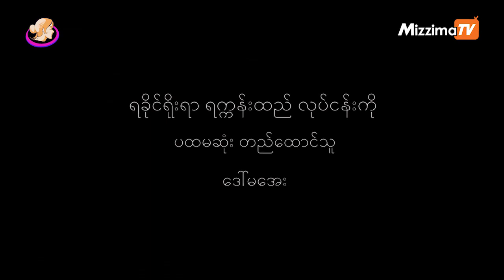ရခိုင်ရိုးရာ ယက္ကန်းထည်လုပ်ငန်းကို ပထမဆုံးတည်ထောင်သူ ဒေါ်မအေး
ရခိုင်ပြည်နယ်ရဲ့ တစ်ခုတည်းသော ရခိုင်ရိုးရာ ယက္ကန်းထည်လုပ်ငန်းကိုတည်ထောင်ထားသူ ဒေါ်မအေးရဲ့အကြောင်းကို သတင်းထောက် နောင်နောင်က ရခိုင်ပြည်နယ်သို့ သွားရောက်ရိုက်ကူးပြီး တင်ဆက်ပေးထားပါတယ်။

"ကိုယ့်စိတ်ထဲမှာတော့ တစ်နေ့နေ့ကျလို့ရှိရင် လုပ်ငန်းရှင်တစ်ယောက်ဖြစ်အောင် ကြိုးစားမယ်ဆိုတဲ့စိတ်တော့ အန်တီစိတ်ထဲမှာ အမြဲတမ်းရှိတယ်။ ဒါပေမယ့် ဒီလုပ်ငန်းရှင် ဖြစ်လို့ရှိရင်လည်း အများကိုအကျိုးပြုနိုင်ရမယ်။ ကိုယ့်တစ်ယောက်တည်းအတွက် မဟုတ်ပဲနဲ့ အများကိုလည်း အကျိုးပြုတဲ့ လုပ်ငန်းရှင်တစ်ယောက်ဖြစ်အောင် ကြိုးစားမယ်ဆိုတဲ့ စိတ်ဓာတ်က အန်တီငယ်ငယ်ကတည်းက ရှိတာ"